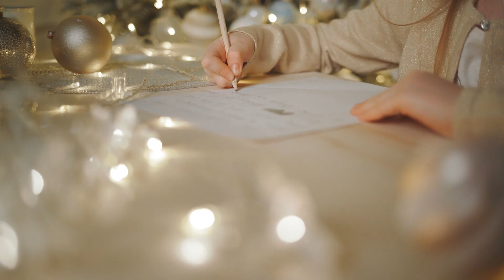Christmas Eve [Royalty-Free Music. Free Download at strk.in/_HXwFw]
🌟 Do you feel the harmony? If the soundtrack vibes perfectly with our video's theme, show your love with a 👍 Like! If not, let us know by hitting the 👎 Dislike. Your feedback shapes our tunes and views!

00:00:00 Christmas Eve
00:00:22 Girl Exploring European Christmas Market
00:00:45 Christmas Closeups
00:01:07 Christmas Lights
00:01:30 Christmas Decoration
00:01:52 Holiday Shopping Spree